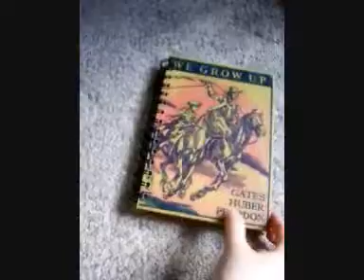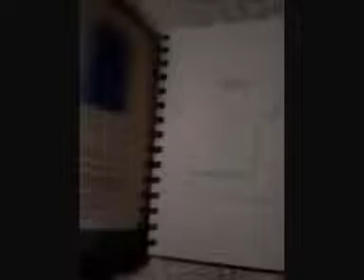Vlog 1 - The Introduction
This is an introduction to what I want to do over the next little while with my YouTube blogs. Challenge me to do something else, make the challenge something that would take about a month to complete, make it sporty, musical, charity, weird or whatever your heart desires. Just put it in the comments!